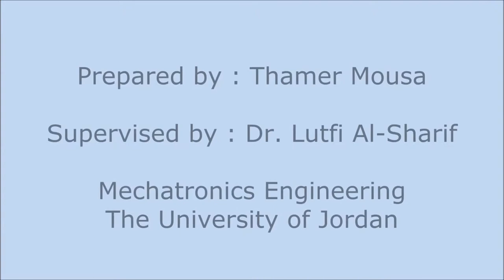Inductive Proximity Sensor: Demonstration of its operation by Thamer Mousa, 2/11/2014